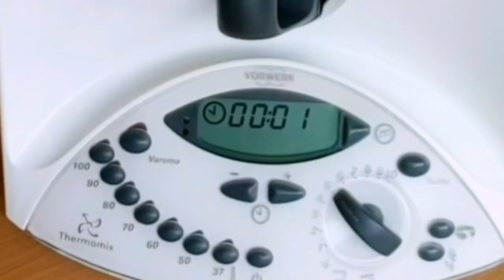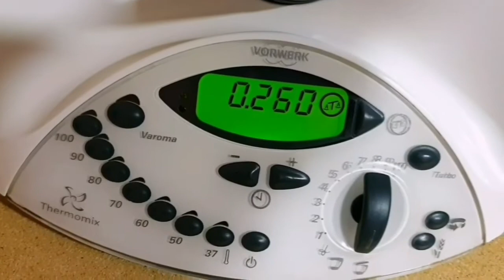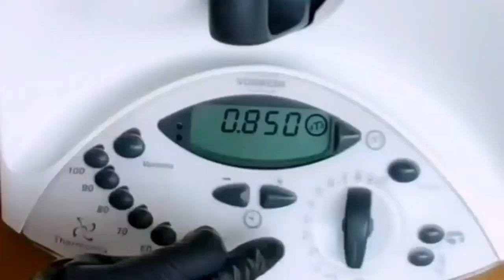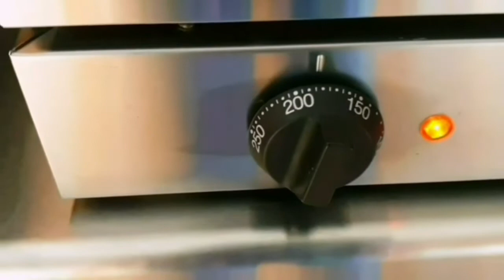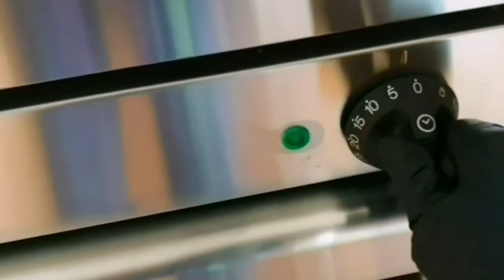Ver,👩‍🍳" Tarta de zanahorias🥕ó Carrot cake muy fácil, con Thermomix 31", paso a paso.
Es una tarta muy rica y fácil de hacer con la Thermomix 31, la mejor que he comido.
Los ingredientes:
- 350grs de zanahorias limpias
-3 huevos L
-350grs de azúcar
- 1 cucharada de vainilla líquida
- 300- 350grs de aceite suave
- 350grs de harina común para todo uso
- 1 sobre de levadura química 16grs
- 1 cucharadita de jengibre en polvo ó fresco rallado
- 2 cucharaditas de bicarbonato sódico
- 2 cucharaditas de canela en polvo
- 30grs de pasas( esto es opcional, pero le vienen muy bien)
- 30grs de nueces
- 1pellizco de sal
Preparación:
Para el bizcocho: Pon en el vaso los 350g  dezanahorias peladas y en trozos y programa 8 segundos velocidad 5. Reserva para después.
Vierte en el vaso los 3 huevos, los 350 gr de azúcar, 1 cucharada de vainilla líquida y mezcla 30 segundos en velocidad 5.
Incorpora los 300-350 gr de aceite, las zanahorias reservadas y mezcla 5 segundos en velocidad 4.
Añade los 350 gr de harina, la levadura, el bicarbonato, canela, jengibre, las pasas, las nueces, el pellizco de sal. Programa 3 segundos, a velocidad 6.
Reparte la mezcla en dos moldes de horno previamente untados con aceite o mantequilla o en un solo molde -eso cambiará el tiempo de horneado- y hornea 35-45 minutos si los haces por separado o 60-70 minutos si lo haces en un molde como el mío, a 170-180ºC con calor arriba y abajo o hasta que esté listo.
Comprueba que están hechos pinchándolo con un palito, si sale seco es que están listos para sacar del horno. Pasa a una rejilla de deja enfriar.